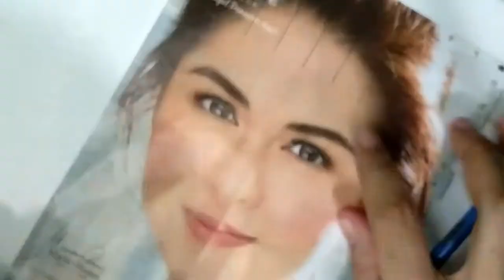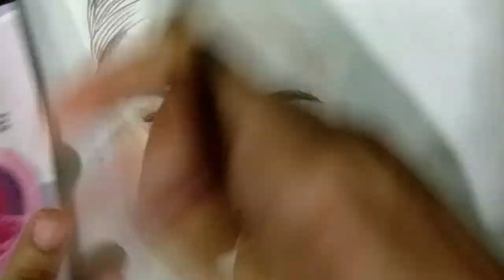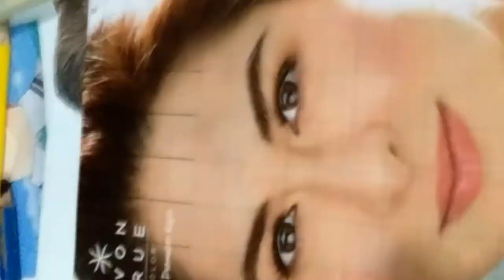Drawing Marian Rivera | Real Time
♦️ mechanical pencils
♦️ canson paper 90 gsm , A4
♦️ staedtler eraser

DRAWING#1